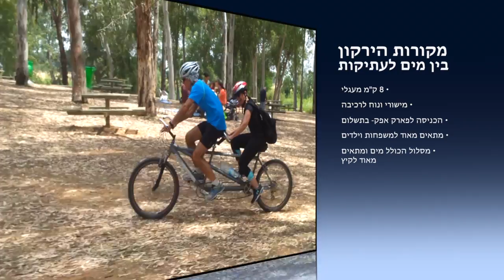רכיבת אופניים משפחתית אל מקורות הירקון, המקום שלנו, מאי 2015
רכיבה ֿמשפחתית קייצית בין פארק מקורות הירקון לפארק אפק. הרכיבה מישורית, באורך 8 ק"מ (4 ק"מ כל כיוון) על כורכר מהודק, ומתאימה למשפחות ולילדים. בפארק אפק ברכות שכשוך קטנות שמרעננות את כולם באמצע הקיץ, מבצר עתיק ומרשים ולמי שיש כח- גם אמפי עתיק קטן ויפה.
הכניסה לפארק- בתשלום: 29 ש"ח למבןגר ו15 ש"ח לילדים בגיל 5-18. מתחת לגיל 5- חינם, מנויי מטמון- חינם.
אנחנו מזמינים אותך לרכב איתנו, ולהביא יחד איתך את הילדים- כולם מוזמנים!
הכל נמצא אצלנו- עגלות לתינוקות, לפעוטות ולילדים, מתקני טריילר-טנדם לילדים בגיל 4-9, אופני שטח איכותיות בכל המידות, קסדות, כפפות- והמון נסיון של רכיבת שטח אמיתית- יחד עם ילדים
בכייף, בשביל החוויה ובשביל המשפחתיות. כל רכיבה אנחנו מסיימים בפיקניק ותה עשבים חם יאללה בואו.